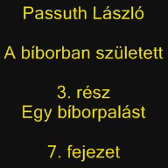Passuth László - A bíborbanszületett 3. rész 7. fejezet / hangoskönyv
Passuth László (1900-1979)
A bíborbanszületett (1943)
A Bíborbanszületett nagy távlatokat átfogó történelmi tabló, mely a bizánci császárság hanyatlását, bekerítettségét, szükségszerű széthullását s a 12. század történelmének izgalmas „színjátékát”, az Európában és Ázsiában szerveződő „barbár” hatalmak megerősödését, friss lendületű küzdelmeit és hódításait mutatja be. A regény főhőse Komnenosz Mánuel – a magyar László király unokája –, akinek sorsát és életét a történelmi események, a bizánci hatalom megnövelésének, megerősítésének szándéka és a lovagi világ utáni nosztalgia egyaránt formálja, alakítja. Mánuel egyrészt nyugat és kelet hatalmi ellentéteit akarja feloldani, a minden tekintetben kettészakadt római impériumot egyesíteni szeretné, mégpedig úgy, hogy feltétlenül Bizáncé legyen a vezető szerep, másrészt a bizánci életformától és mereven álszent erkölcsi világtól idegen lovagi eszmények vonzásába kerül, ő maga is a bizánci szokásokat és törvényeket megtagadva keresi a boldogulás lehetőségeit magánéletében. Magatartását érdekessé teszik hatalmi törekvéseinek és életérzésének ellentmondásai.